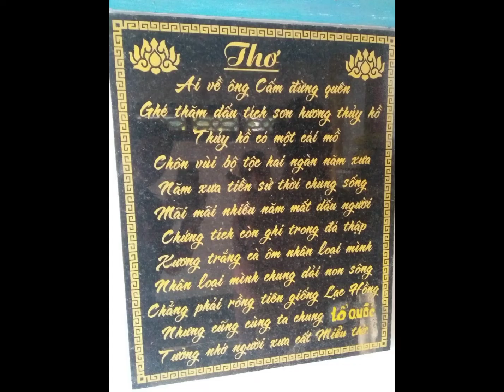ClA548Nam mô Ngọc Hoàng Thượng Đế Vô Cực Đại Thiên Tôn Đại Từ Tôn ❤️🙏❤️🌎🙏